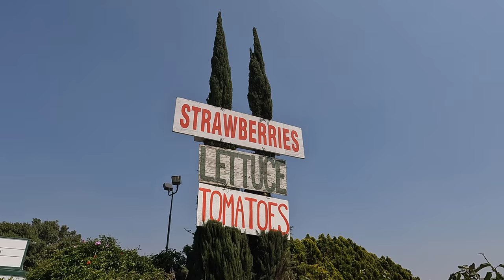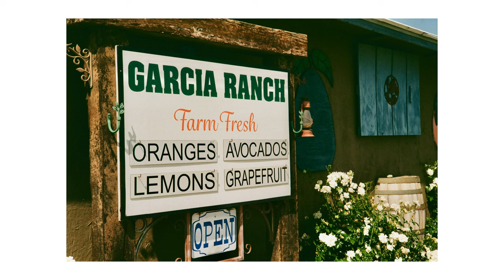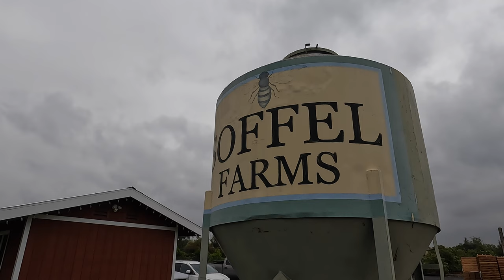Leica MP Photo Walk // Farms of Redlands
Winding through the local farms of Redlands, CA. Stills taken with a Leica MP, Leica Summarit-M 50mm f/2.4 and Leica Summicron 35mm f/2 "King of Bokeh," on Kodak ColorPlus 200 and Kodak Portra 400 films.

Farms featured in the video:
00:00 Farquhar Farms, 1898 Fifth Ave
00:49 Jacinto Farms, 2108 Mentone Blvd
01:22 Collinsworth Farms, 32088 Florida Ave
02:24 Garcia Ranch, 1425 E San Bernardino Ave
03:13 Saturday Morning Farmers' Market, 100 E Redlands Blvd
05:12 Soffel Farms, 1545 E San Bernardino Ave